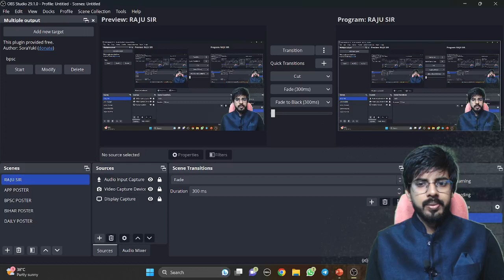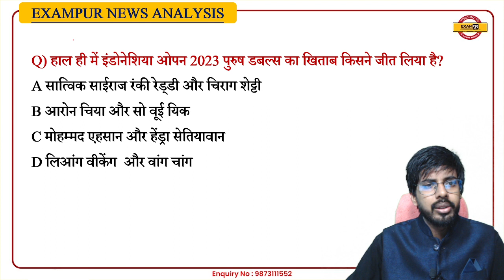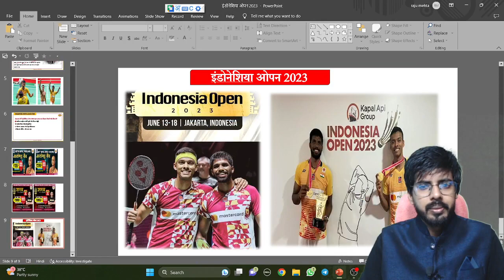Indonesia Open 2023 | भारतीय जोड़ी ने जीत रचा इतिहास | BY RAJU SIR